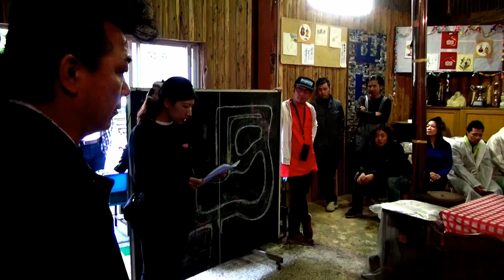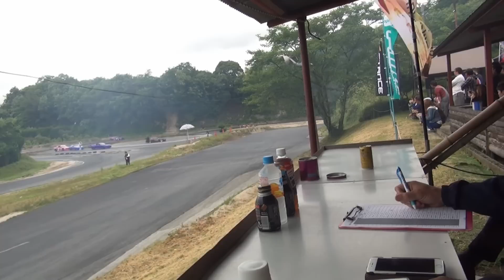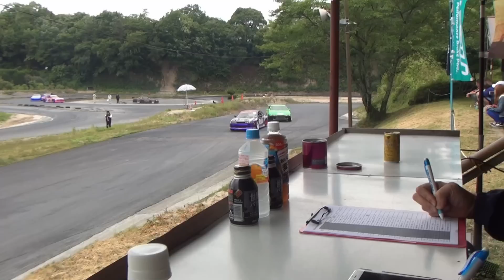2016 ZERO WEST AUTO はだし天国＠総当り C＆Dグループ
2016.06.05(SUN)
ZERO&N2H WEST AUTO
山口県　はだし天国

ZEROの
午前中の
総当り戦の
Cグループ
Dグループ
ですよ～